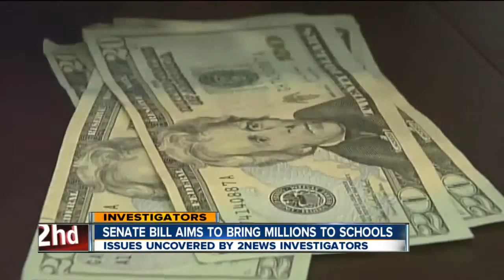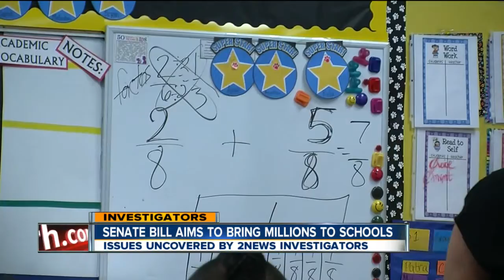6pm tax dollars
6pm tax dollars